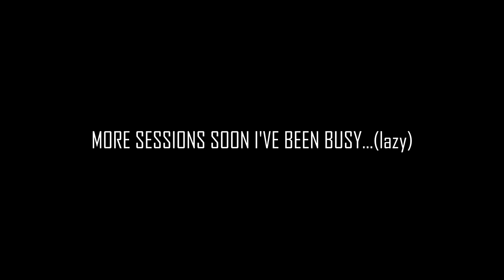DUNK VLOG #8 - WE'RE LEVELING UP!!!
*READ DESCRIPTION*

New video 👀

I really think the boys and myself are leveling/on the verge of a HUGE breakthrough and it's going to be insane!